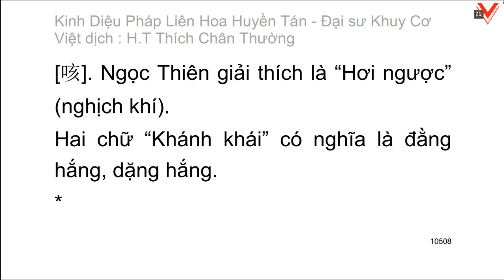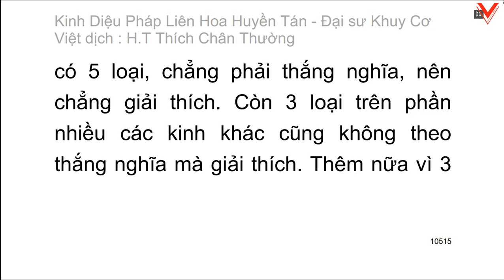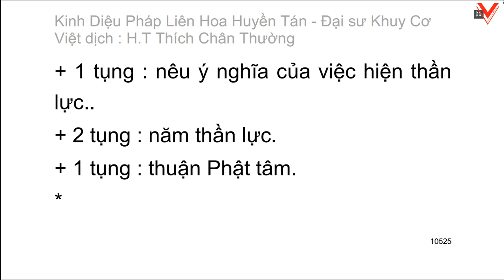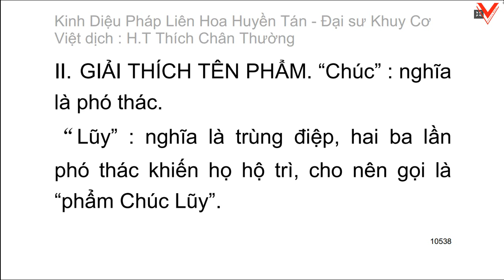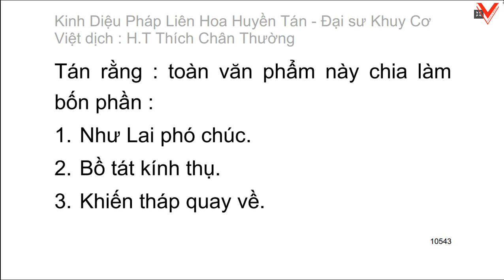Kinh Diệu pháp liên hoa huyền tán - Đại sư Khuy Cơ biên soạn - Việt dịch: HT. Thích Chân Thường